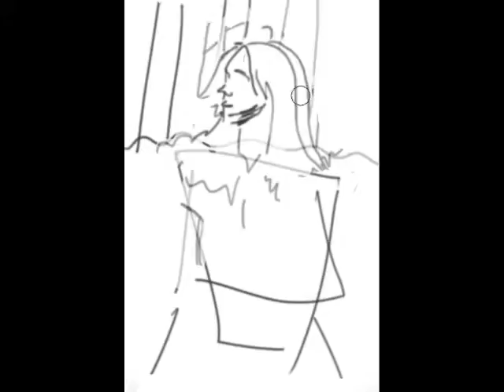Drawing Practice II